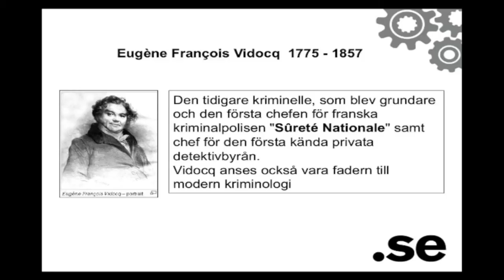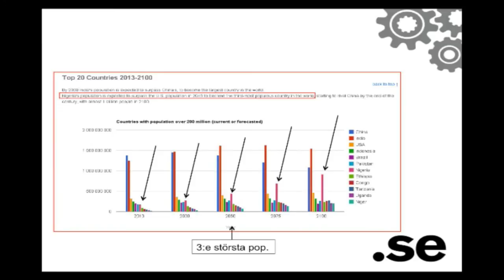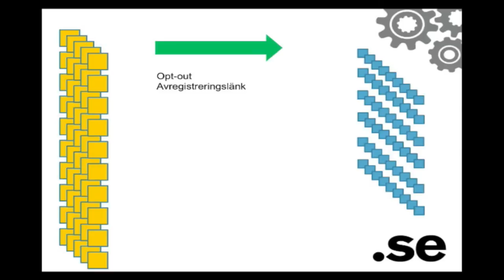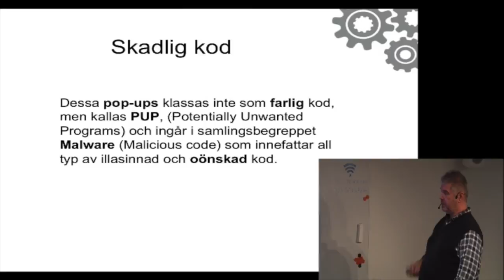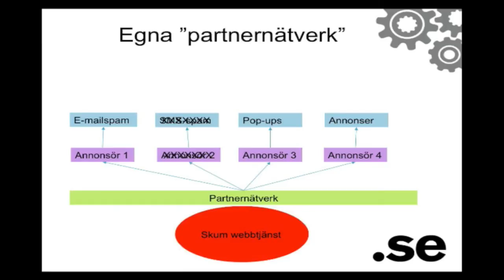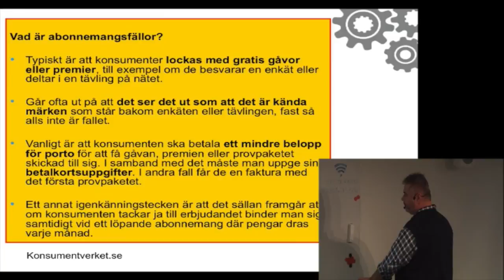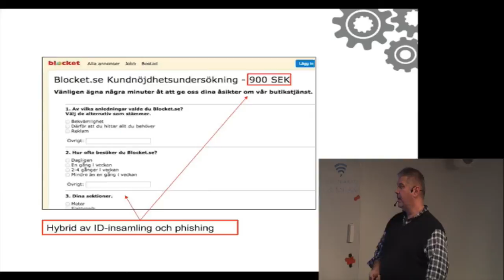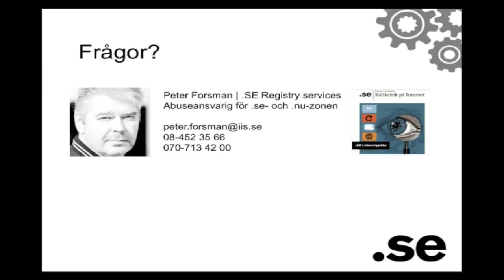Tio saker som privatpersoner bör se upp för på nätet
I en serie om tre frukostseminarier delar Peter Forsman, en av Sveriges främsta experter på nätkriminalitet, med sig av sin kunskap. Detta videoklipp är från seminariet som riktade sig till privatpersoner, och handlar om vanliga fällor och om hur man kan skydda sig.